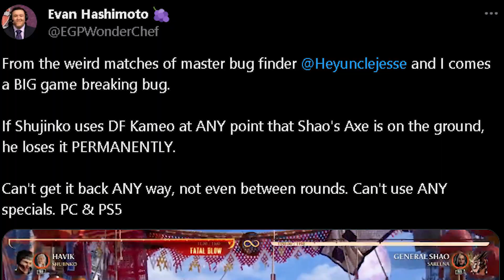General Shao Has A Game Breaking Bug with Shujinko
really wanted to make this cideo since ive not seen it at all on youtube and this desperatley needs to be addressed i how yall enjoy this breakdown on the bug and ill see you guys in the next video